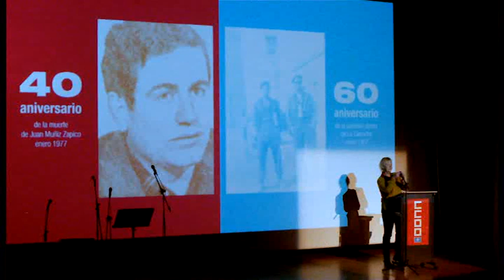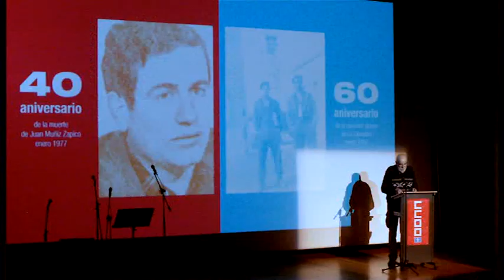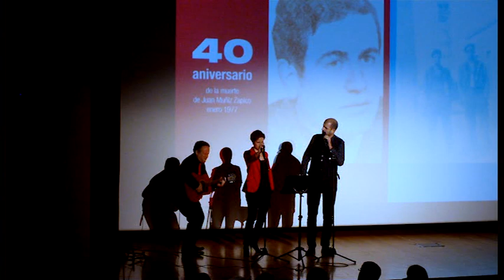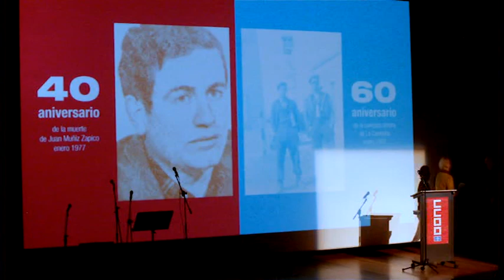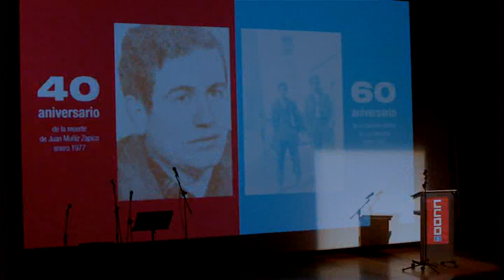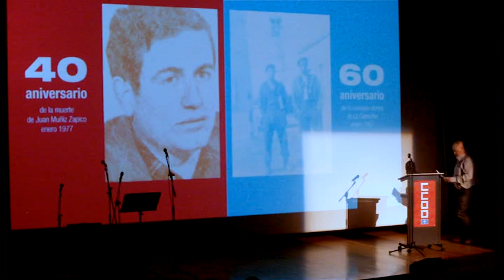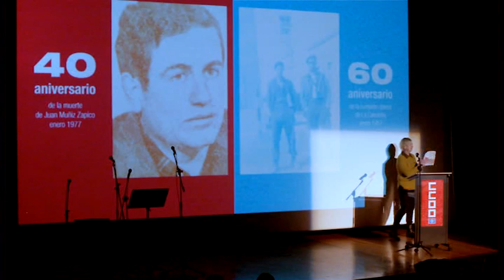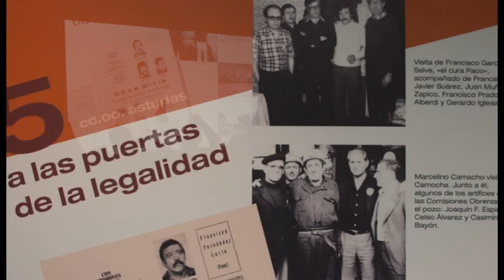[Acto sindical 13/01/2017, Gijón] HICIMOS, HACEMOS, HAREMOS HISTORIA CCOO ASTURIAS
Acto sindical "HICIMOS, HACEMOS, HAREMOS HISTORIA CCOO ASTURIAS"
Conmemoración del 40 Aniversario de la muerte de Juan Muñiz Zapico (enero 1977) y del 60 Aniversario del mito fundacional de CC.OO. con la Comisión Obrera de La Camocha (enero 1957)
Gijón, viernes 13 de enero de 2017

Fue presentado por Rosa Garnacho, con la intervención de Francisco Prado Alberdi, Presidente Fundación Juan Muñiz Zapico; Nicolás Sartorius, Proceso 1001; Genita Torre Patallo, viuda de Juan Muñiz Zapico; Antonio Pino, Secretario General CCOO de Asturias; y Ignacio Fernández Toxo, Secretario General CCOO; y la actuación musical de Berto Varillas, Lucía Alonso Pardo y Michael Lee Wolfe (Asturiana Mining Company)